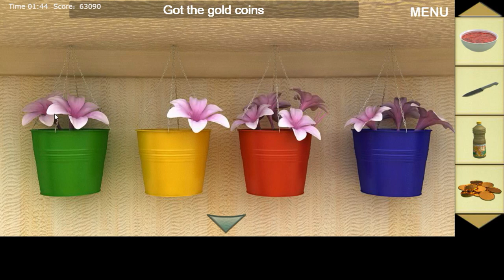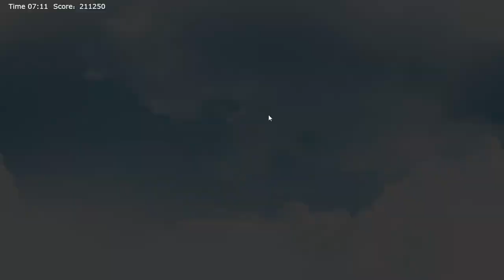[Flash512] Cathouse Dinner Party Walkthrough